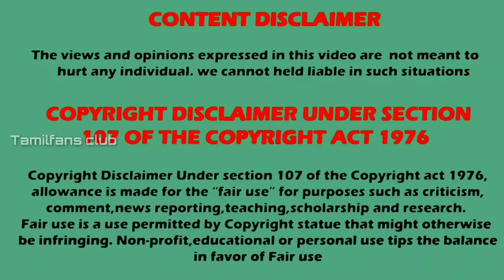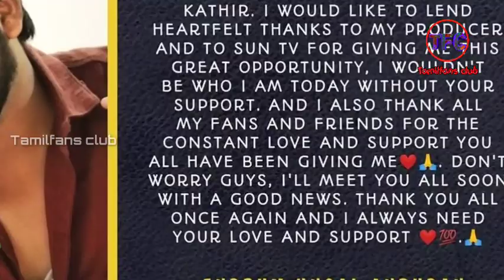🔴சற்றுமுன் பிரபல சீரியலில் இருந்து விலகிய நடிகர் | மறக்காம பாருங்க | TFC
சற்றுமுன் பிரபல சீரியலில் இருந்து விலகிய நடிகர் யார் தெரியுமா மறக்காம பாருங்க
Sun tv famous serial actor replace

Listen ad-free with YouTube Premium
Song
Let's Go!
Artist
Lensko